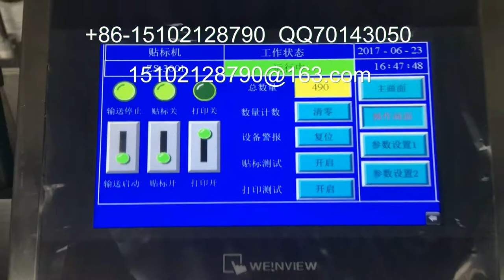stick label machine 貼標簽機器 packing machinery 包裝機械 labeling machine manufactory 貼標機制造商